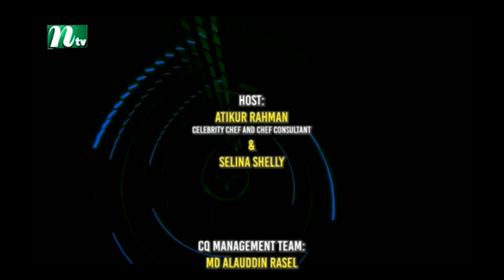Cooking Queen Season - 3 Episode 3rd Part 3 Sky channel 780